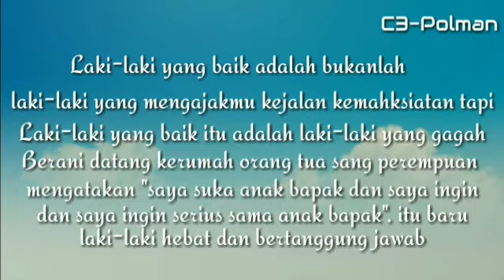FILM PENDEK TOSIPELAMBI,I ( KETEMUAN )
Anak kama kaco ketemuan sama pacarnya dan kedapatan sama kamanya